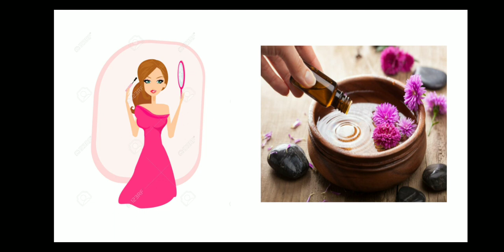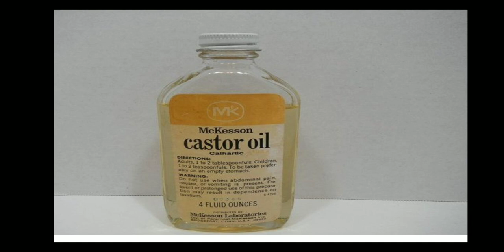अलसी जेल + castor oil कैसे use करें कि बालों का झडना बंद , पतले बाल मोटे, काले और लम्बे हो जायें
जादुई अलसी जेल : बालों का झडना बंद, पतले बाल मोटे, काले अऔर लम्बे हो  जायेंगे / Flax Seed Gel fir hair
Flaxseed Gel for Fast hair Growth - Get long hair in 30 days Regrow Hair from roots, No hair loss जादुई तेल: बालों का झडना बंद, पतले बाल मोटे, काले और लम्बे हो जायेंगे /
Faster & Thicker Hair Growth How To Make Flaxseed Gel For Faster Hair Growth 1 रात लगाके देखो बाल इतने लम्बे हो जायेंगे - How to Grow Your Hair Fast / Fastest HairGrowth Flax Seed Gel(अलसी जेल ) - Stop Hair fall/Get
silky strong hair लाखों में इकलौती चीज है जो बालों को ना कि लंबा/ घना/ सीधा करेगी बल्कि बालों का झडना रोक देता है |
MAGICAL Gel for faster and thicker hair growth Tig
Get Long Hair Faster
Ingredients: Flex Seeds (3T), fenugreek seeds, Olive

alsi ke tel ke fayde

alsi balo me kaise lagate hain

alsi oil ke fayde

alsi ka gel

alsi ka tel
alsi ko balo me kaise lagaye